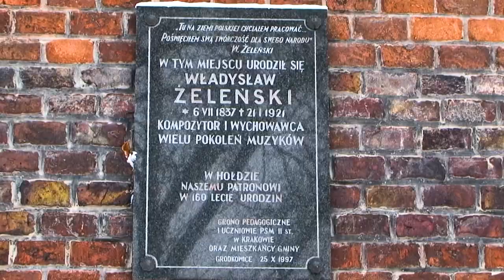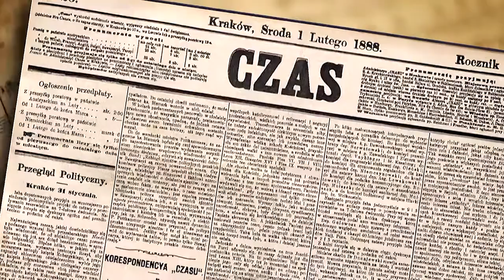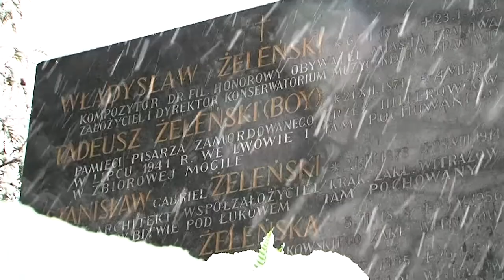Władysław Żeleński in Memoriam (1921-2021)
Władysław Marcjan Mikołaj Żeleński - ur. 6 lipca 1837 w Grodkowicach, zmarł 23 stycznia 1921 w Krakowie– polski kompozytor, pedagog, organizator życia muzycznego, honorowy obywatel m. Krakowa.
Spot filmowy wg scenar. dr Marii Wilczek-Krupa w 100 lecie śmierci kompozytora